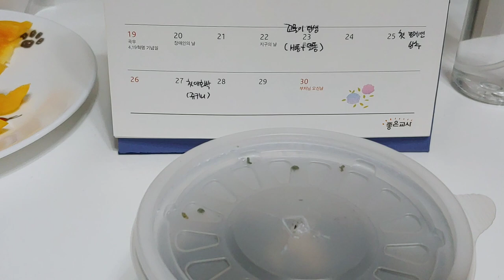부화 후 일주일된 아기 달팽이